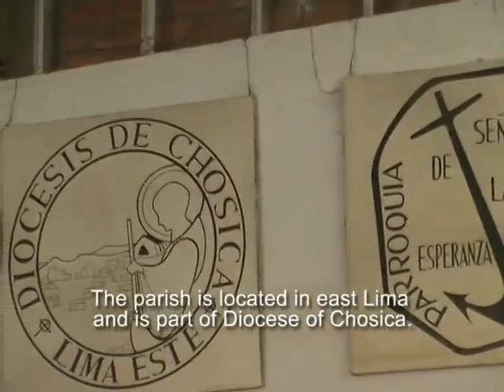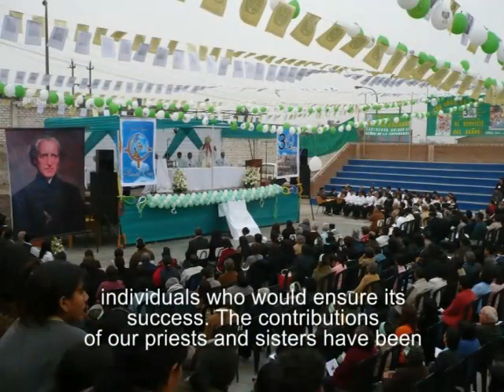Holy Cross Parish in Canto Grande, Peru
In Canto Grade, Peru the Congregation of Holy Cross serves in Senor de la Esperanza parish.  This parish is located in an area with more than 1.2 million inhabitants and is a vibrant parish with 120 thousand parishoners.  Learn more about the Congregation of Holy Cross